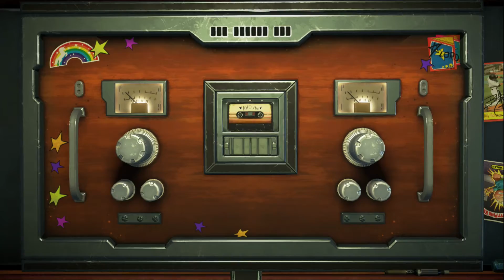GUARDIANS OF THE GALAXY 🌌 E3.04: Emotionen und Elektroschocks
GUARDIANS OF THE GALAXY: The Telltale Series - Chaoten ohne Plan im Weltraum!

Wo Telltale drauf steht, ist Telltale drin.
Mit gewohnt guter Story und Dialogen machen sie die Guardians of the Galaxy auf, neues Chaos im Weltall zu stiften. ... Mehr oder weniger freiwillig.
Ein MUSS für jeden Telltale- und/oder Guardians-Fan.

►Titel: Guardians of the Galaxy: The Telltale Series
►Entwickler: Telltale Games
►Plattformen: PlayStation 4, XBox One, PC, iOS, Android
►Genre: Adventure (in Episodenform)
►Gespielt auf: PlayStation 4 Pro

Wenn euch das Spiel gefällt, unterstützt die Entwickler und kauft es im Original. Zum Beispiel auf Steam.